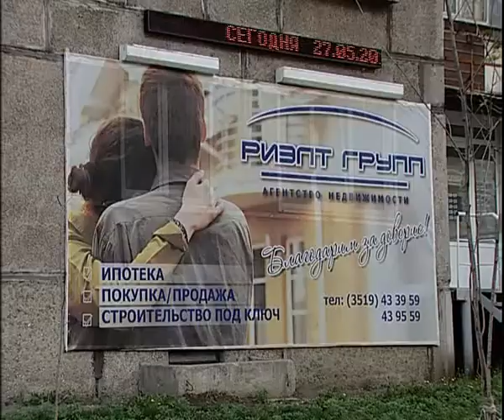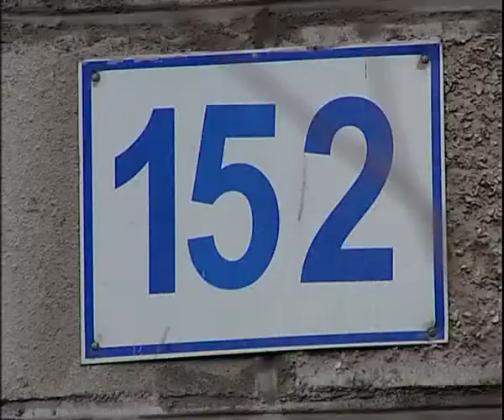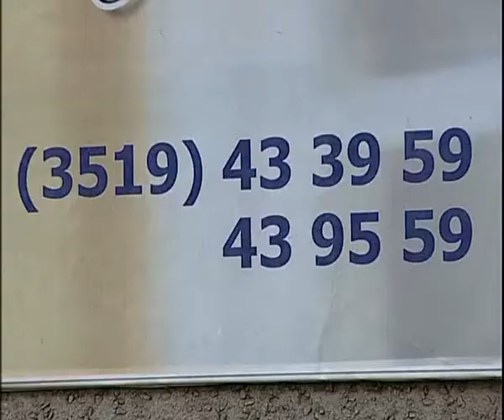Sotiu 6 15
Алексей Челейкин - Соты и Риелт Групп 6-15, Alexey Cheleykin - Sotiu & Rielt Grupp 6-15